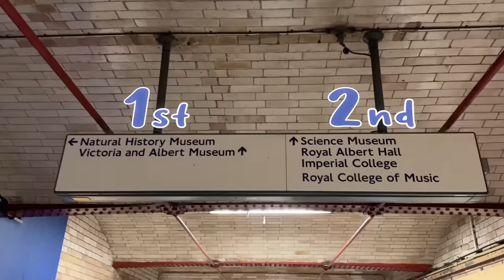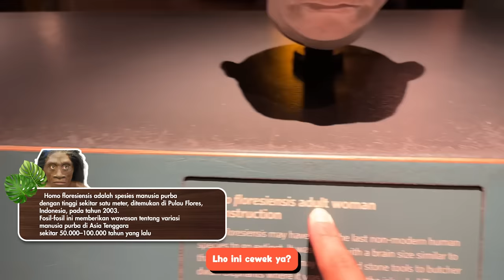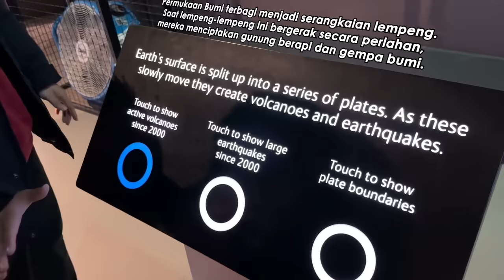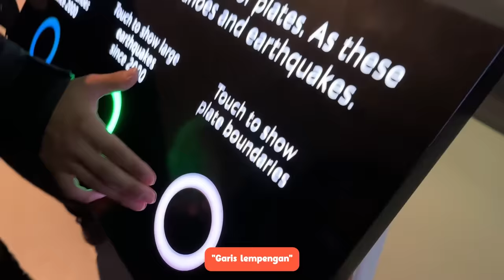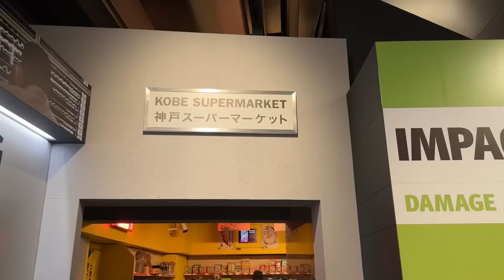WASEDABOYS KE LONDON!! FASTFOOD VIRAL, FISH & CHIPS 300 RIBU, MUSEUM TOUR! | WORLD TRIP 63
Konnijiwa! KITA MULAI WASEDABOYS WORLD TRIP EUROPE EDITION!! KITA MULAI DARI LONDONN YUHUU! Selamat menonton! Mantappu jiwa!!